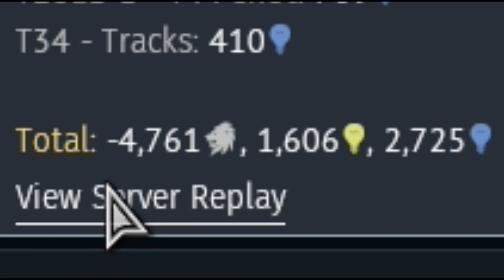War Thunder Bull Ship Map Horse Ship Game 051318